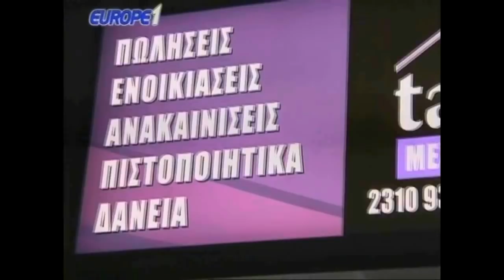Η ΑΕΚ και ο Ολυμπιακός δε θα περάσουν απ'την Τούμπα ΛΑΛΑΛΑ